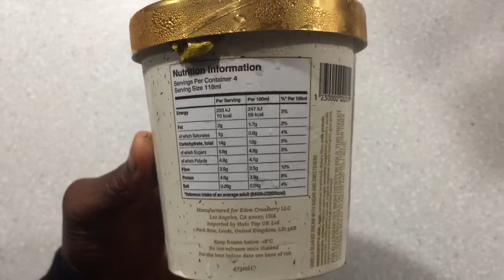WHAT I EAT IN A DAY✨ | Trying Halo Top & Eating Healthy Out Ep.2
WHAT I EAT IN A DAY✨ | Trying Halo Top & Eating Healthy Out Ep.2 (watch in 720p!)

FAQ.✨

Where are you from? | The UK (United Kingdom)

What do you film on? | My iPhone 6 & iPad Air

What do you use to edit your photos? | VSCO

What do you use to make your thumbnails? | Canva

What Tripod do you use?

Where do you get your music from? - I screen record the music from these YouTube channels:

When did you start your YouTube channel? | October 25, 2017😊

I do NOT currently get paid for any of my videos or ‘vlogs’.

HEY BABE!✨
Thank YOU so much for all of your support! It HONESTLY means so much to me! Remember to slayyyy & HAVE A LOVELY DAY!😊🤸🏾‍♀️

✨‘Create healthy habits, not restrictions’✨